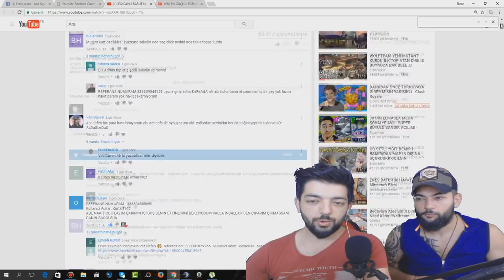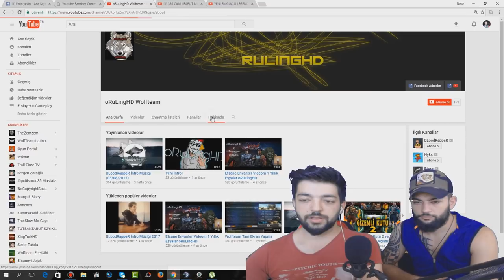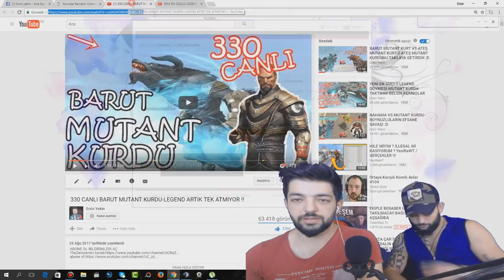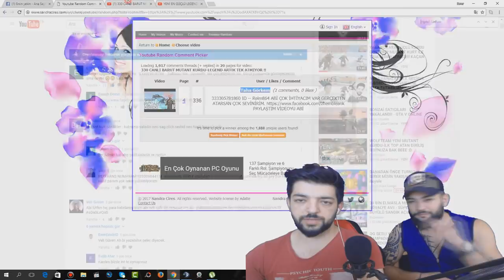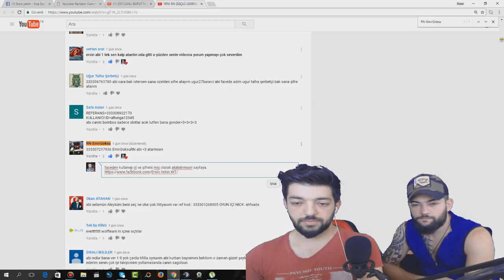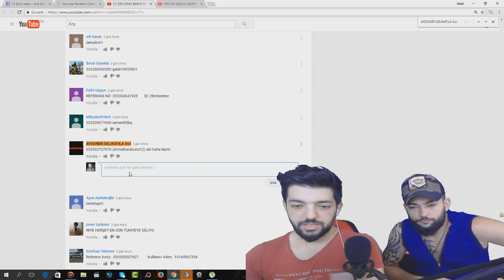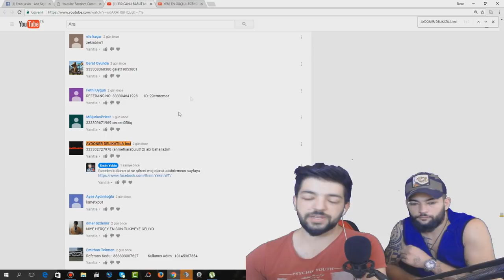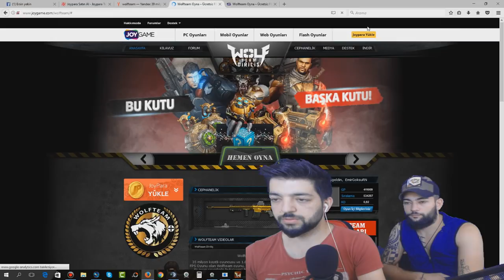100 TL İLE TAKİPÇİMİN ÇARINI DİZİYORUM-ÇAR DİZEN ADAM BAŞROLDE :)